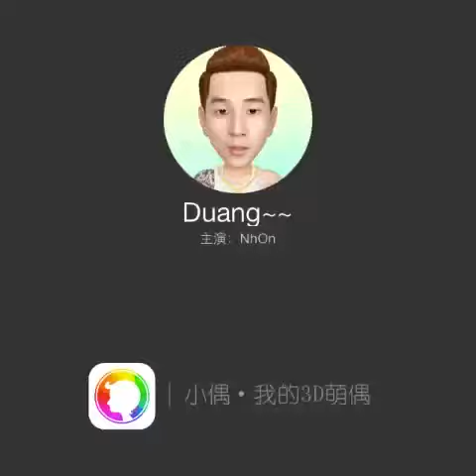Duang Duang Duang